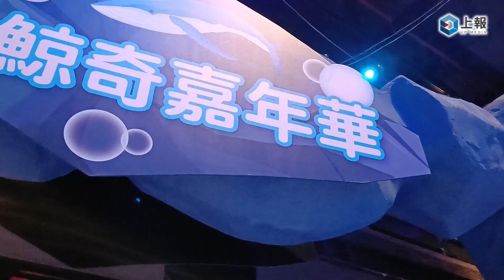【影片】寒假親子同遊首選！安徒生童話小美人魚特展 12/15 科教館盛大開展